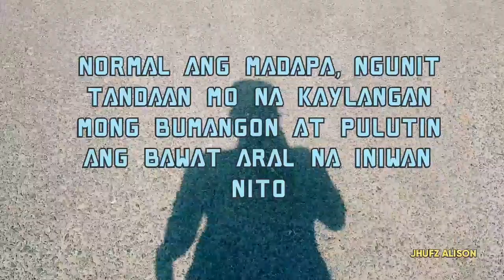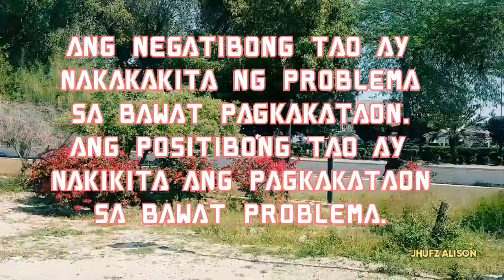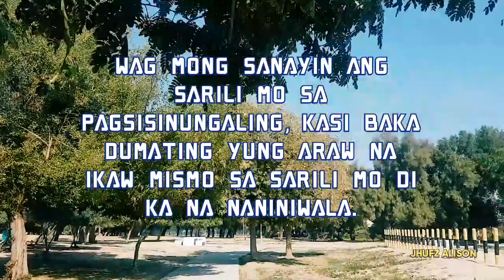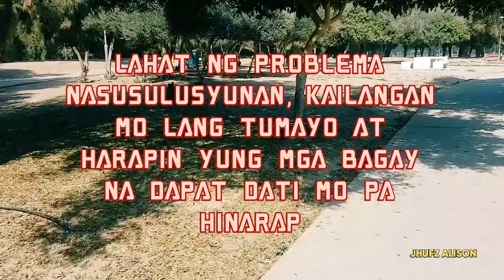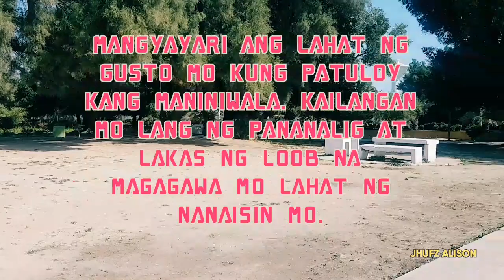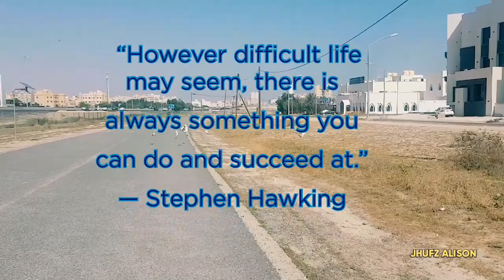Wag matakot magkamali. Normal yan dahil tao ka..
Tagalog motivational quotes sana maka inspire sayo kapatid.